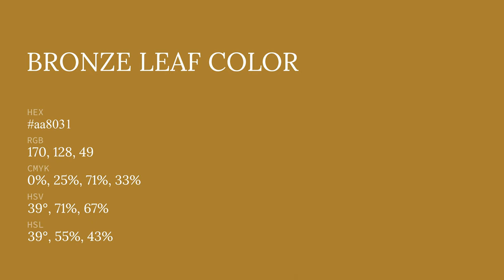Bronze Leaf color aa8031 hex color - Yellow color - Cool color aa8031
What color is Bronze Leaf ? aa8031 hex color - Yellow color - Cool color aa8031

Hex aa8031 Color Code is also known as Bronze Leaf color.